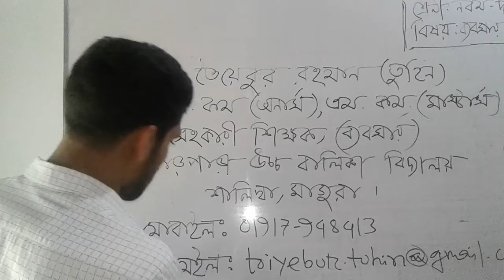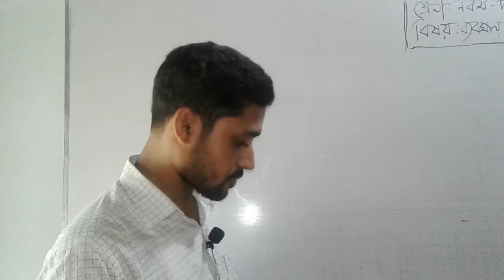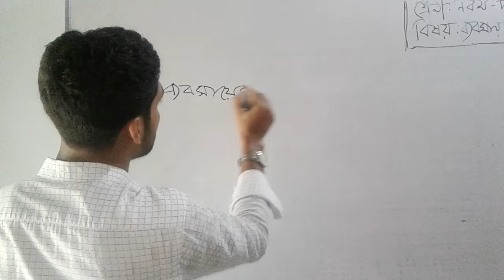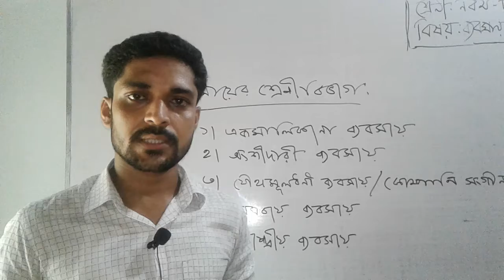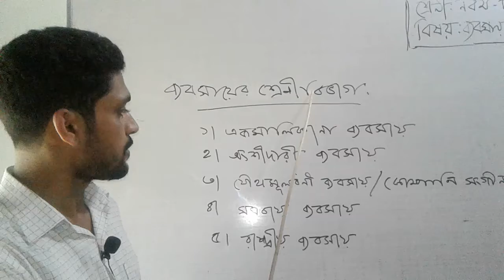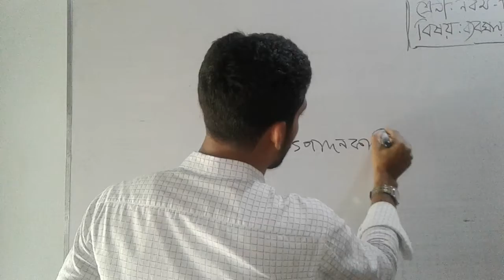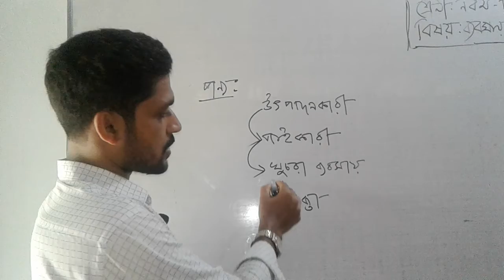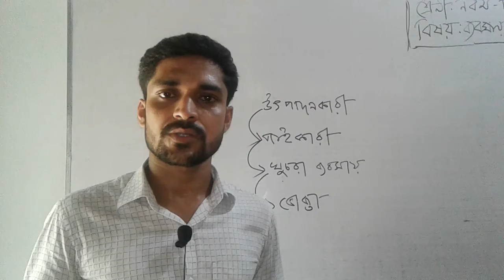ব্যবসায়ের ধারণা। Concepts of Business. Toiyebur Rahman Tuhin. বাণিজ্য পাঠশালা।